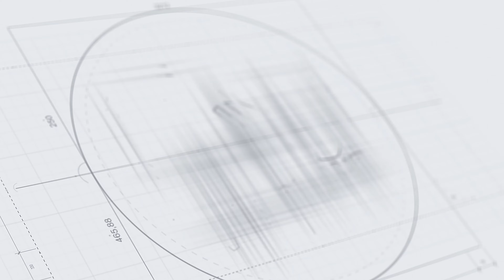Trên Tay Tai Nghe Cardo Packtalk Edgephones - Tai Nghe Kết Hợp Cardo Dùng Cho Dẫn Đoàn, Hậu Cần...